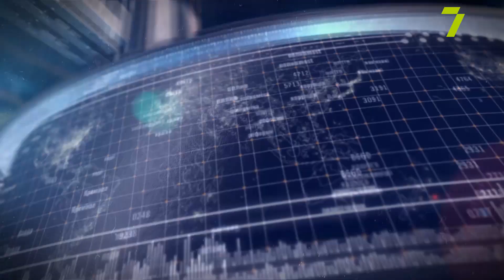Форум відновлення Одещини. Проблеми громад та допомога від USAID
- Габрієль Абрахам, Керівник проєкту USAID “HOVERLA”
- Лариса Север’янова, перекладачка